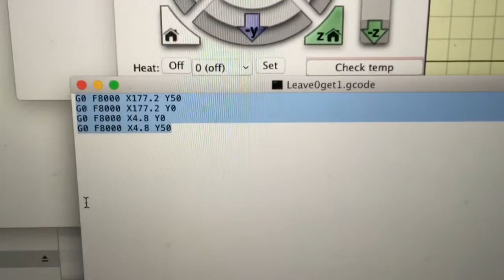Dual Extrusion Magnetic Head Changer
Ultimaker Original Plus

Working progress magnet changer based on the idea and early designs of Foehnsturm